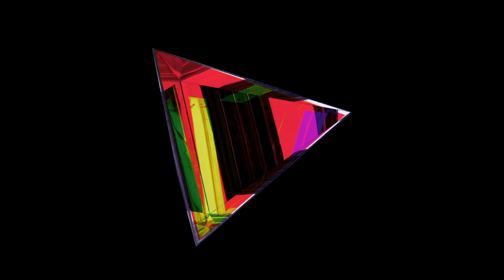Lucas Alexander - FM Dial (Seb Zito Freak FM Remix) (Four Thirty Two)